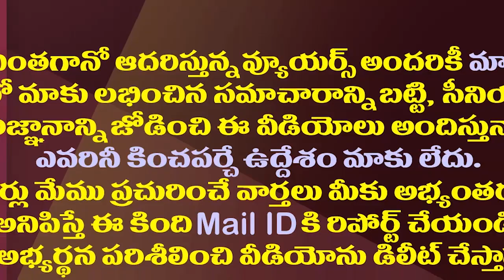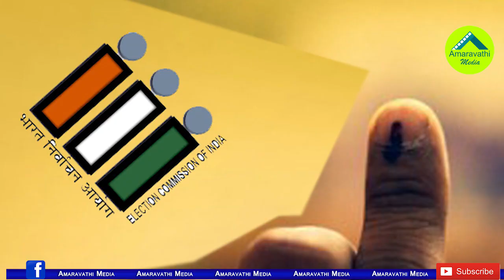మళ్ళీ తెరపైకి ప్రాంతీయమండళ్లు..చైర్మన్ ఛాన్స్ వీళ్ళకే| Jagan is Preparing To Set Up Regional Boards